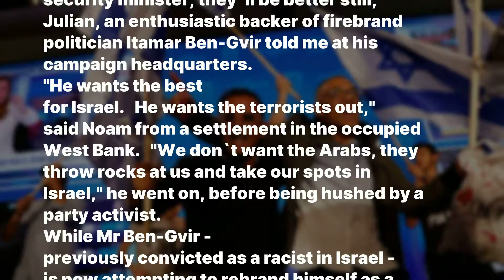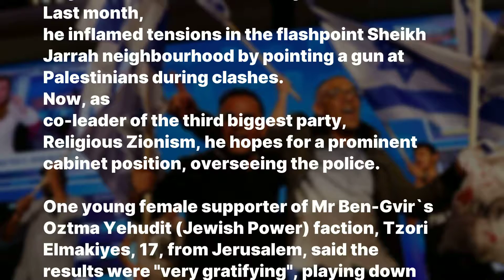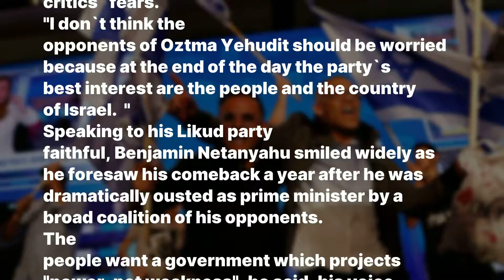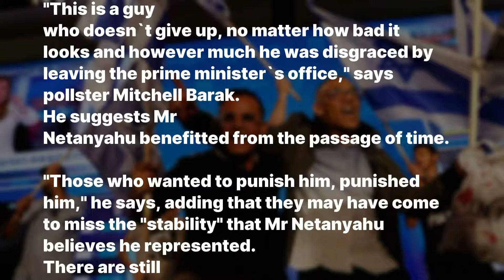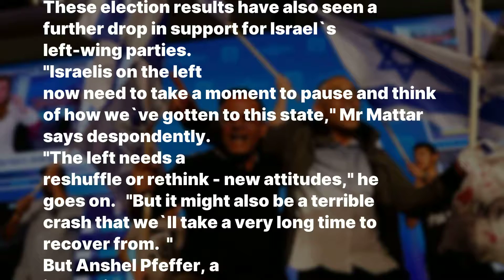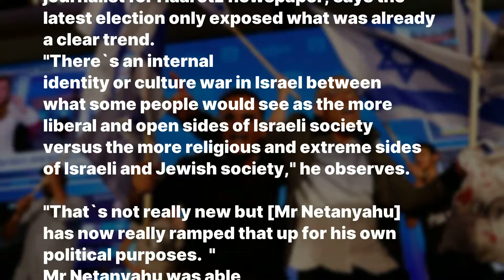A minute ago! / Israel elections: Netanyahu election win propels far right to power